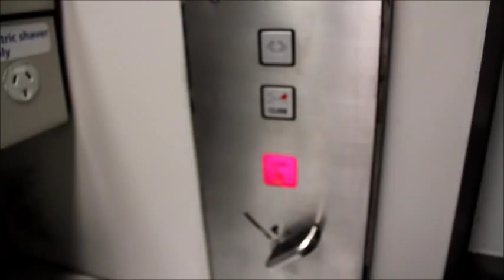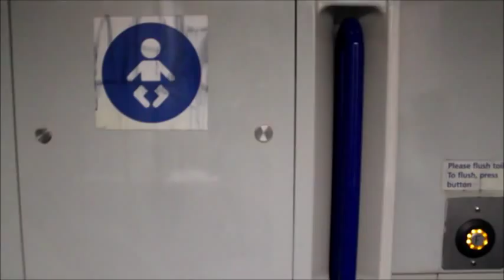CityRail Endeavour Railcar train toilet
The Endeavour Railcar train toilet seems to have had its toilet replaced with the same one on the H and Hunter Railcar sets as part of it's refurbishment